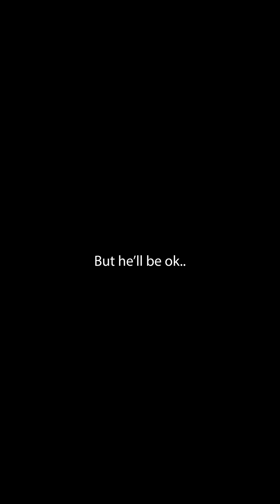The Circus is BACK...❤️🎪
And it's bigger than ever!
The McFive Circus moved from New Jersey to Florida. It was scary to leave their circus house. But then they found an ever bigger circus house. Now they will be able to do even bigger aerial silks drops. Little Mama can't wait!